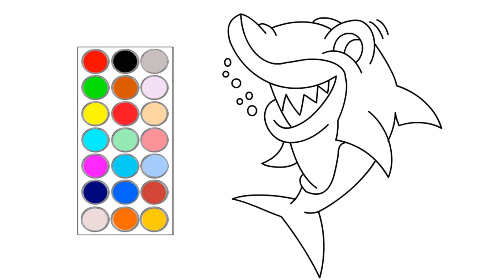como dibujar y colorear a un lindo tiburon, dibujos para niños 🦈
hola! en este video te muestro como dibujar y colorear  a un lindo tiburon, dibujos para niños 🦈